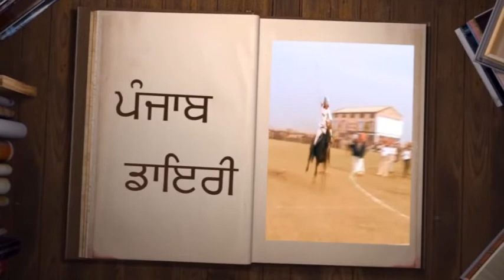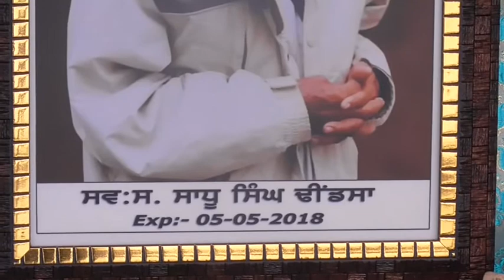18 05 13 Sadhu Singh . FCI Godam Dhuri 01